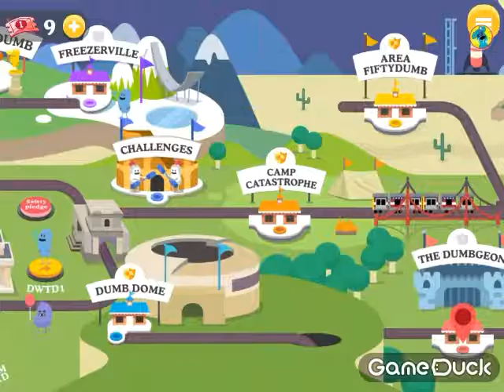Dumb ways to die